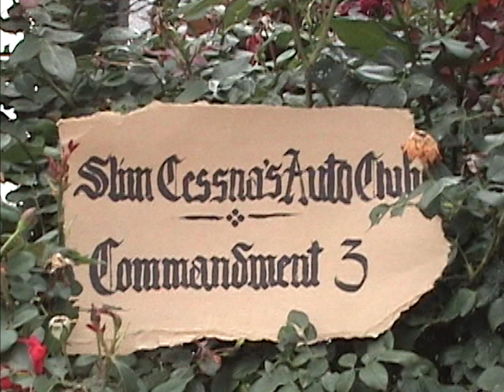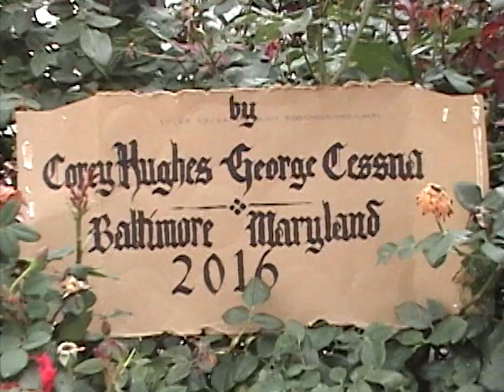SLIM CESSNA'S AUTO CLUB - COMMANDMENT 3 (OFFICIAL VIDEO) | GLITTERHOUSE RECORDS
Enjoy Slim Cessna’s Auto Club 'Commandment 3' taken from the new record 'The Commandments according to SCAC'. The 1st new studio album by the godfathers of the Denver Sound since 2011, out now at Glitterhouse Records:

Tourdates:
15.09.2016 NL - Amsterdam - Paradiso (Upstairs)
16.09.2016 DE - Bielefeld - Forum Bielefeld
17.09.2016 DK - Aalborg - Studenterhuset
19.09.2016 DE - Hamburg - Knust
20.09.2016 DE - Berlin - Roadrunner's Paradise
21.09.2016 DE - Dresden - Scheune Dresden
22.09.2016 CZ - Prag - Lucerna Music Bar
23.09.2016 PL - Wroclaw - Asymmetry Festival
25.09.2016 CZ - Brno - Kabinet múz
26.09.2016 SVK - Kosice - Tabacka Kulturfabrik
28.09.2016 AT - Wien - Arena (Small Hall)
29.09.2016 HU - Budapest - A38 Ship Exhibition Space
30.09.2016 SER - Belgrade - Dom Omladine
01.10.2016 HR - Zagreb - Tvornica Kulture
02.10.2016 SLO - Ljubljana - Kino Kiska Centre for Urban Culture
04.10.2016 CH - Zürich - Rote Fabrik Ziegel oh Lac
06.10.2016 ES - Madrid - El Sol
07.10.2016 ES - Bilbao - Kafe Antzokia
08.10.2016 ES - Valencia - Loco Club
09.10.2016 ES - Barcelona - Rocksound Music Bar
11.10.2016 FR - Pau - La Centrifugeuse
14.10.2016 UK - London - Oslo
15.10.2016 UK - Leek - Leek Blues & Americana Festival
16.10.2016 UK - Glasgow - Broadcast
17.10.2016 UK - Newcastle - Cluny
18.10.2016 UK - Leeds - The Brudenell
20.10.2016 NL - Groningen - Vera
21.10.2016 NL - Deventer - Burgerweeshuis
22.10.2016 NL - Utrecht - Rambling Roots Festival